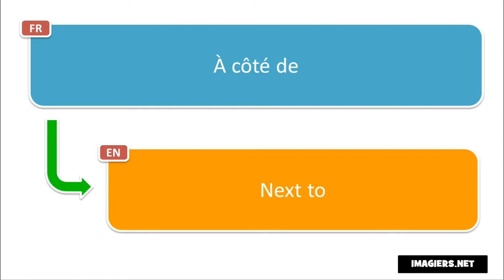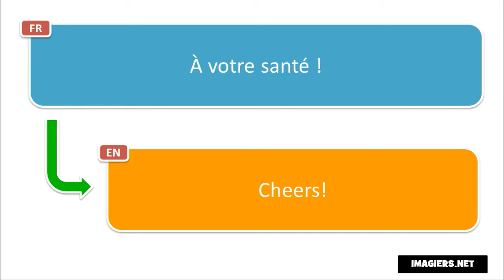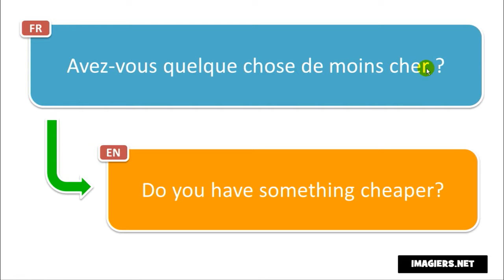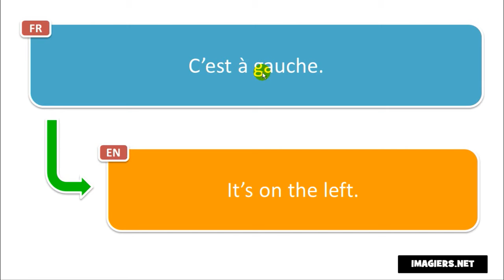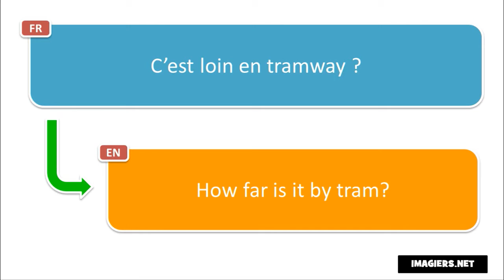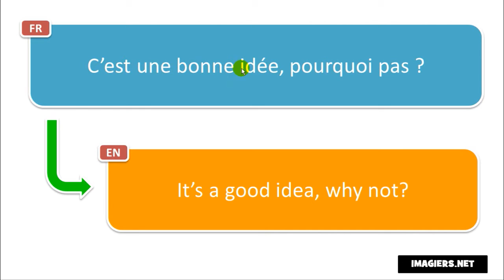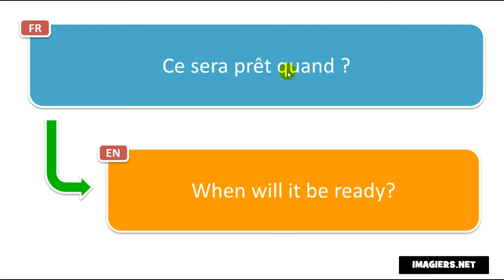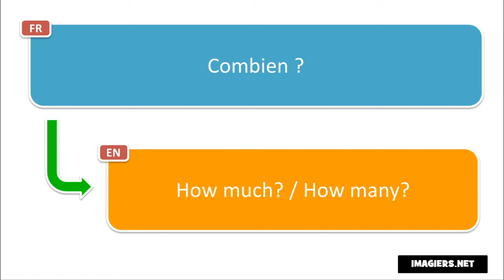Learn French in Georgia I 200 French Phrases